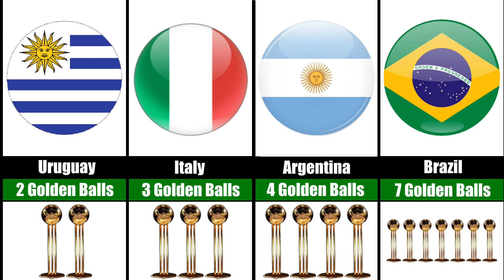Most Fifa World Cup Golden Ball Winners Nations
2022 fifa world cup
wc
fifa world cup 2022 qatar
portugal
france
giroud
olivier giroud
mbappe
cristiano ronaldo
cr7
benzema
benzema 2022
harry kane
thomas muller
thomas muller 2022
toni kroos 2022
pedri
pedri gonzalez
pedri 2022
gavi
pablo gavi
coutinho
philippe coutinho
toni kroos
christian pulisic
eden hazard
lionel messi
christian eriksen
camavinga
vinicius
vinicius jr
vinicius junior
vinicius 2022
luka modric
croatia
lewandowski
robert lewandowski
lewandowski 2022
didier deschamps
deschamps
louis van gaal
van gaal
spain
england
paul pogba
argentina
fernando muslera
fernando muslera uruguay
muslera
muslera 2022
fernando muslera 2022
urugay
germany
dfb
belgium
netherlands
neymar
como conseguir a figurinha do neymar no kwai
casemiro
switzerland
switzerland world cup 2022
mexico
croatia
chili world cup
chili football
wales football
gareth bale
ukrania football
senegal
senegal football team historical welcome after win
japan
karim benzema
karim benzema 2022
antoine griezmann
antoine griezmann 2022
raheem sterling
raheem sterling 2022
sadio mane
sadio mane 2022
qatar world cup
poland
canada world cup
2022 world cup teams
all nations qualified to the fifa world cup 2022
Denmark
denmark world cup
poland world cup
serbia
serbia world cup
iran
iran world cup
iran world cup 2022
south korea
saudi arabia
ecuador world cup
ecuador football
ghana football
tunisia 2022
tunisia world cup
ghana world cup
tout les vainqueurs de la coupe du monde 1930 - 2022
vainqueurs du mondial
affaire pogba
affaire pogba paul
paul pogba
fifa world cup winners ii 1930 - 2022 ii
football
soccer
fifa world cup 2022
fifa world cup winner list 1930 to 2022
1930 to 2022 fifa world cup winner list
fifa world cup winner list 1930 to 2022 | all host country and winner team or runarup team
most fifa world cup wins 1930 to 2022
fifa world
how qatar is building an entire new city for the fifa world cup 2022
how to book your ticket for fifa world cup 2022 | qatar world cup 2022 tickets
fifa world cup qatar 2022 final draw live
world cup draw
world cup 2022 draw live stream
world cup draw
fifa world cup 1930 uruguay
fifa world cup 1934 italia
fifa world cup 1934 italy
fifa world cup 1938 italy
fifa world cup 1938 italia
fifa world cup 1950 uruguay
fifa world cup 1954 west germany
fifa world cup 1958 brazil
fifa world cup 1962 brazil
fifa world cup 1966 england
fifa world cup 1970 brazil
fifa world cup 1974 west germany
fifa world cup 1978 argentina
fifa world cup 1982 italy
fifa world cup 1982 italia
fifa world cup 1986 argentine
fifa world cup 1990 west germany
fifa world cup 1994 brazil
england world cup
brazil world cup
maroc bresil coupe du monde 1998
world cup 1998 france
fifa world cup 2006 zidane headbutt
zidane headbutt
why zidane headbutt materazzi interview
why did zidane headbutt materazzi interview
materazzi
zidane materazzi
what materazzi said to zidane
zinedine zidane
zizou
fifa world cup corruption improvement
fifa world cup 2022 corruption
timeline of corruption in the fifa world cup
fifa world cup argentina 1978 opening ceremony
1966 fifa world cup
fifa world cup 1966 england stadiums
world cup 2022 bracket
fifa world cup 2022 favourite team
morocco world cup
cameroon world cup
usa world cup
wales world cup
australia world cup
argentina vs saudi arabia
2022 fifa world cup
wc
Countries With Most FIFA World Cup Golden Ball Winners
countries with most golden ball winners
fifa world cup golden ball winners
all golden ball winners
fifa world cup golden ball
golden ball,fifa world cup
world cup,fifa world cup 2022
fifa world cup 2022 golden ball
stats of football